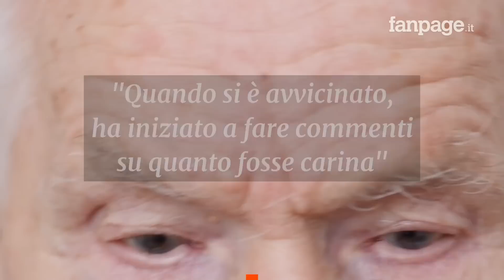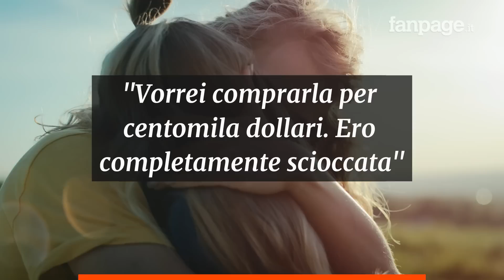"Vorrei comprare tua figlia per centomila dollari”: arrestato un uomo di 85 anni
In Florida, un uomo di 85 anni è stato arrestato dopo che ha provato a comprare una bimba di otto anni per 100mila euro.